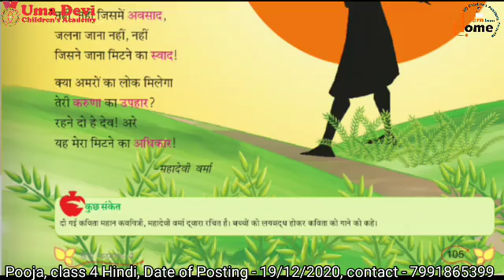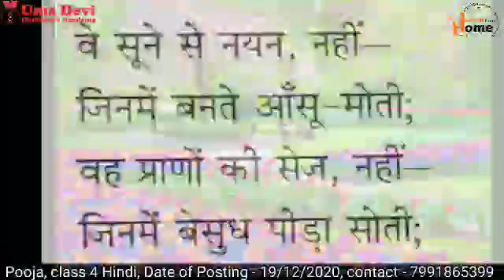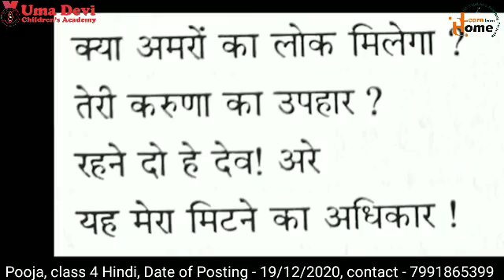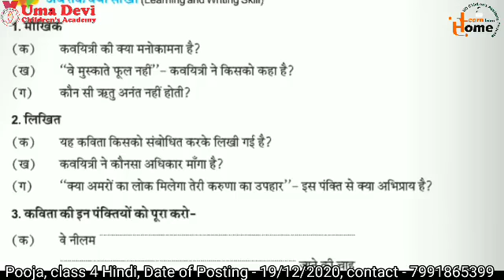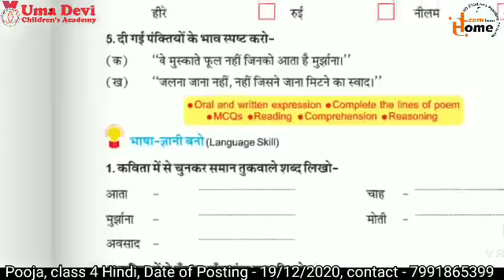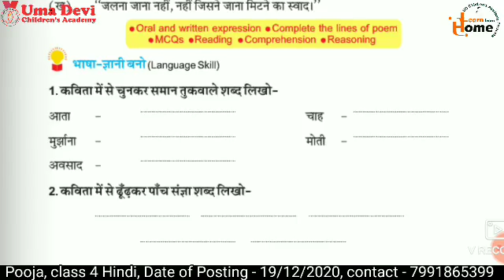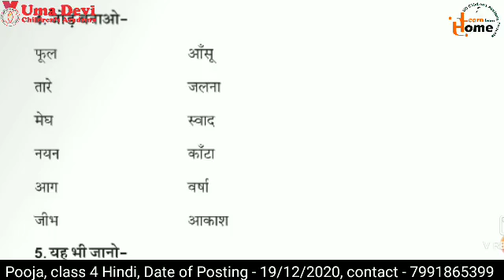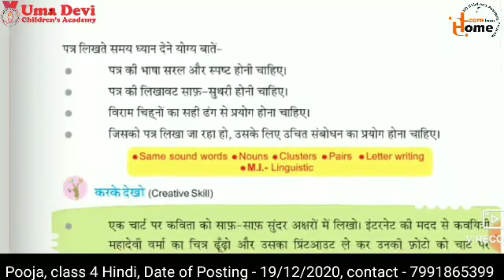Class 4, Hindi Class, Dec 19, 2020